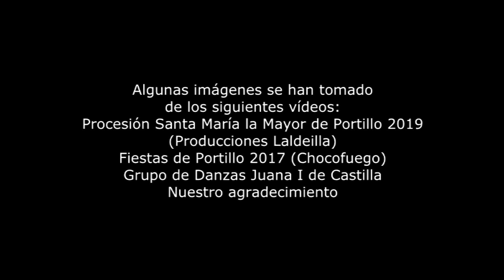Callejón de Varelas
Jota compuesta por Jesús Salamanca Martín. Edición video-musical de Jorge Bayón.